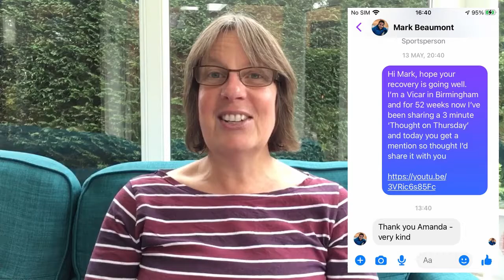Thought on Thursday: Receiving a Reply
2nd September 2021